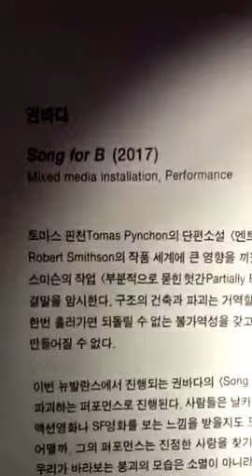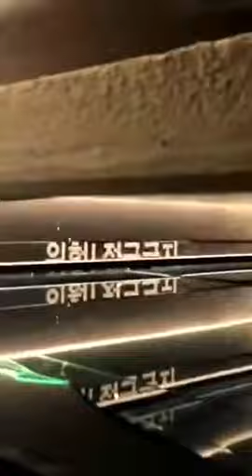Yoo Ah In - LIVE 171231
Yoo Ah In Instagram live broadcast 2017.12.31 Studio Concrete Installation Art Exhibition "New Balance: A Song for B"